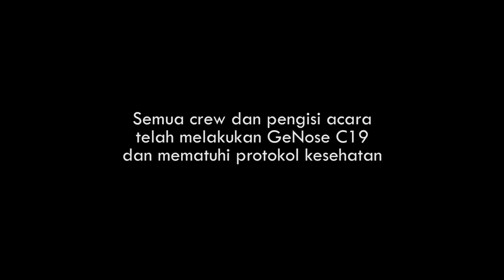Matrix - The Beginning